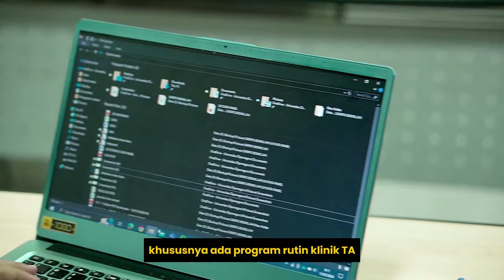Selamat Datang di UPT Perpustakaan dan UNDIP Press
Selamat datang di UPT Perpustakaan dan UNDIP Press!. Video ini memberikan gambaran singkat tentang berbagai layanan, fasilitas, dan suasana yang ada di perpustakaan kami. Mulai dari akses WiFi cepat, ruang baca nyaman, hingga koleksi buku dan e-journal. Dapatkan pengalaman belajar yang optimal dengan berbagai kemudahan yang kami sediakan.